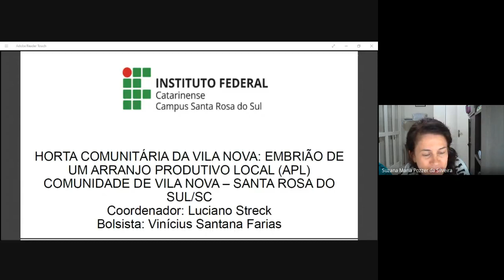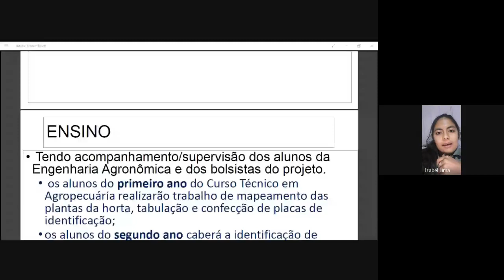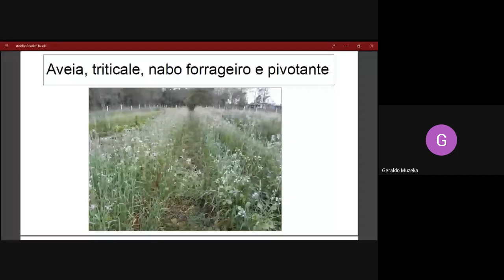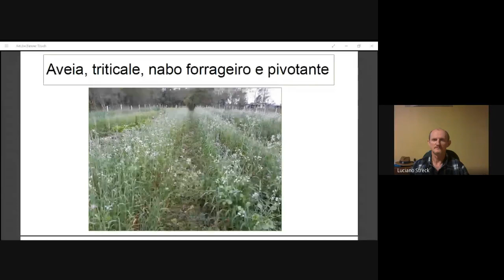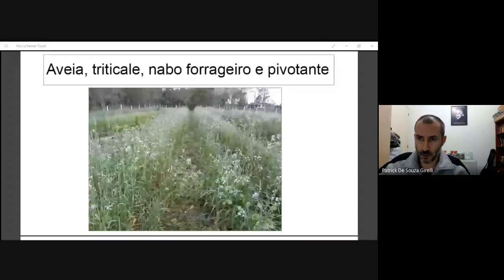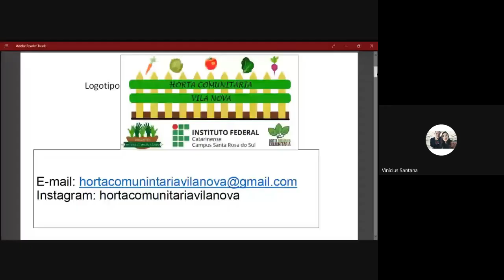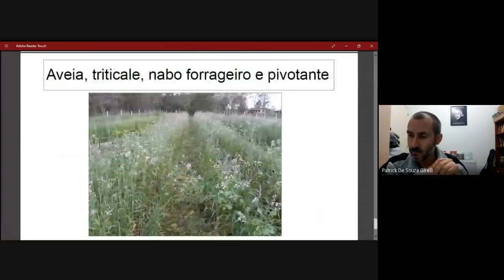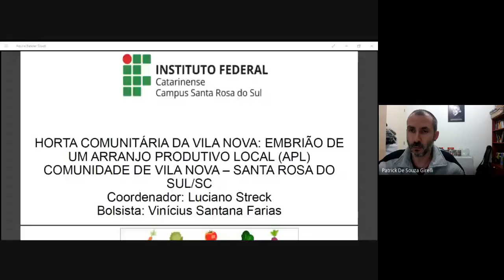Horta comunitária - Vila Nova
A integração dos alunos de ambos os cursos da Instituição, envolvidos nas atividades da Horta Comunitária da Vila Nova, colocando em prática ações como: preparo do solo, plantio, tratos culturais, gestão e comercialização dos produtos. Neste encontro, nosso convidado foi o professor Luciano Streck, professor no Instituto que atua principalmente com: agrometeorologia, culturas olerícolas, estufa plástica e ambiente protegido.